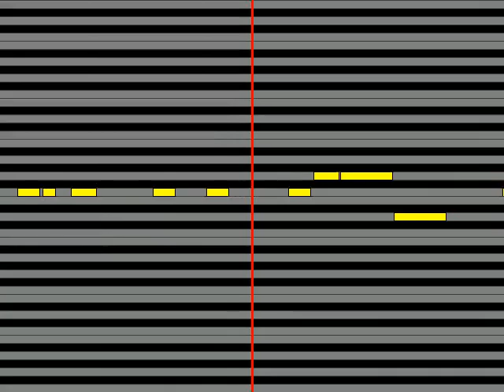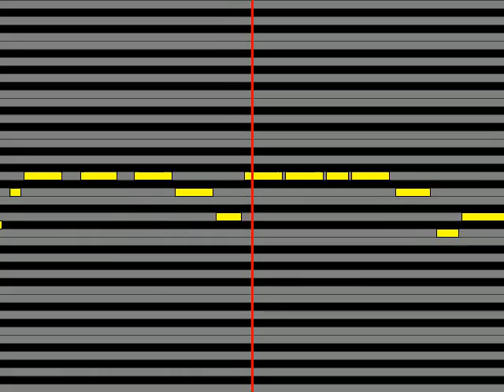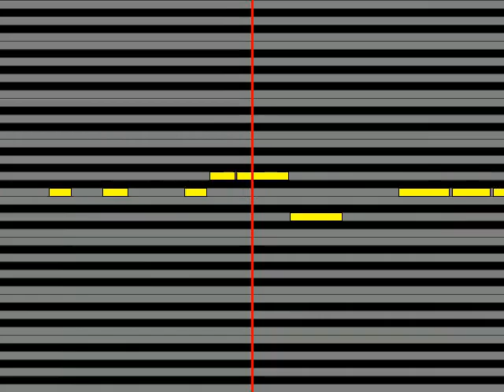【ガイドメロディ】 ジャニーズWEST W trouble